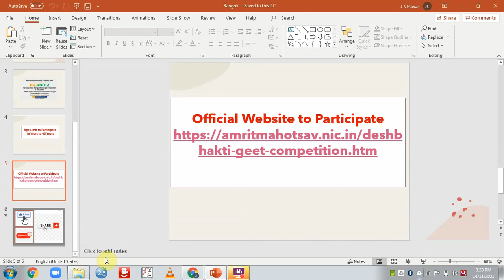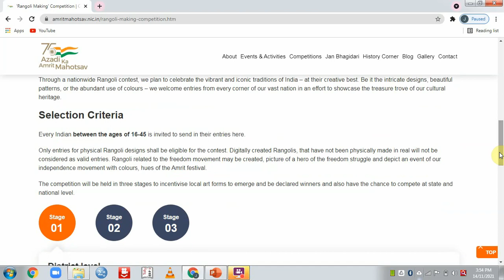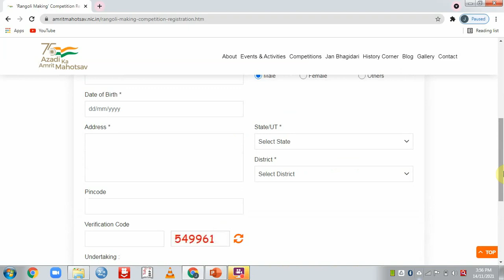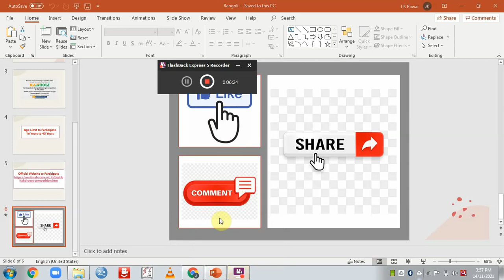Azadi ka Amritmahostav Rangoli Competition 2021